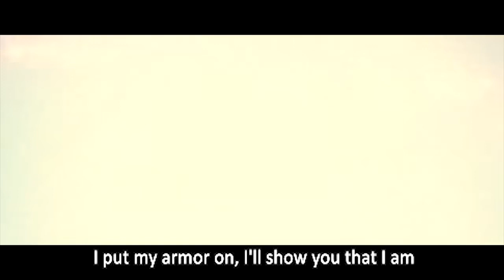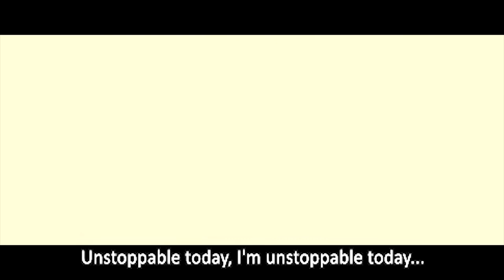SIA Unstoppable Lyryics video tribute to Sia & Wonder Woman